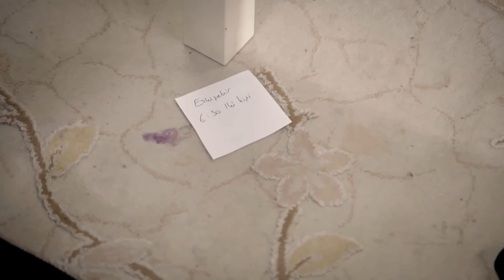Koray, Eylül ve Yağız'ın Peşinde | Sevdim Seni Bir Kere 106. Bölüm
Sevdim Seni Bir Kere 106. Bölüm - Koray, Eylül ve Yağız'ın Peşinde

Dizinin başrollerinde;